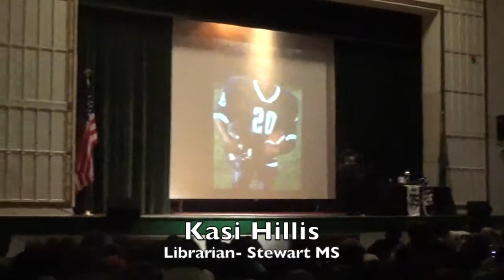Reggie Jones Speaker Testimonials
ReggieShowtimeJones.com